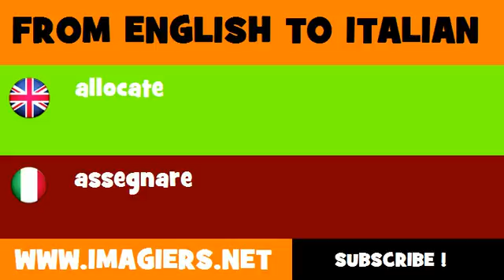How to say allocate in Italian